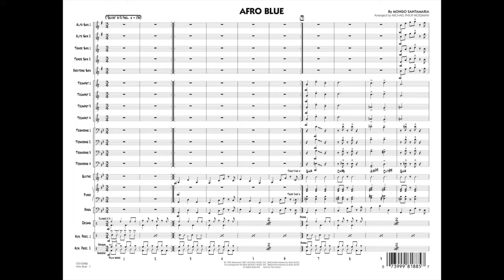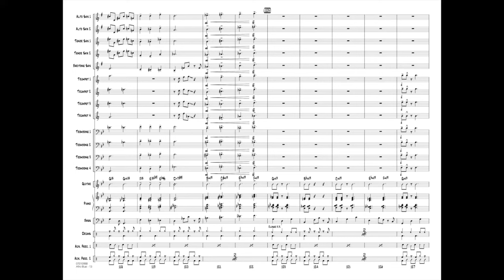Afro Blue by Mongo Santamaria/arranged by Michael Philip Mossman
Made famous by John Coltrane, but treated here in a more traditional Afro-Latin style, this is something a little different for jazz ensemble. As with all Mossman charts, the rhythm section is meticulously notated to insure the correct style. The 3/4 pattern throughout draws heavily on African influences and the melody is masterfully passed from section to section. A single pentatonic scale works for the solo section making this a wonderful vehicle for involving many soloists.
HL07010987
HL07010988